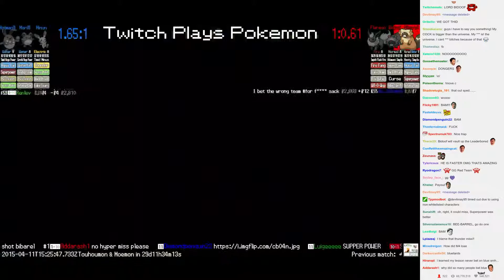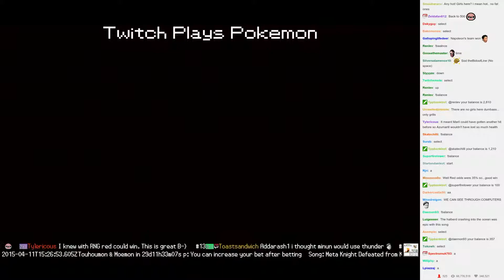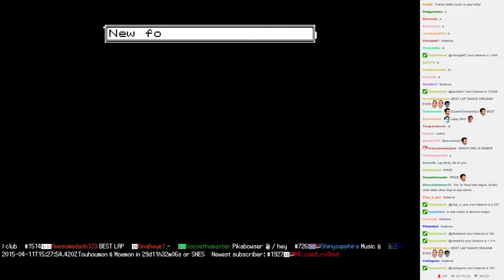Twitch Plays Pokémon Battle Revolution - Match #10136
Match #10136 [Blue: Minun, Marill, Azumarill] vs [Red: Flareon, Bidoof, Bibarel]